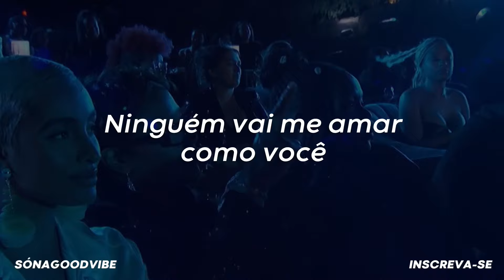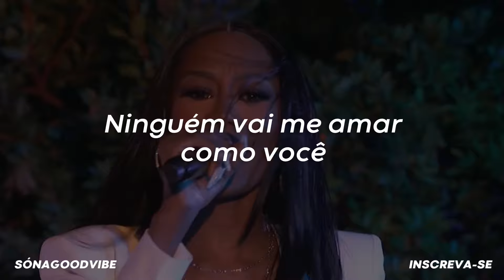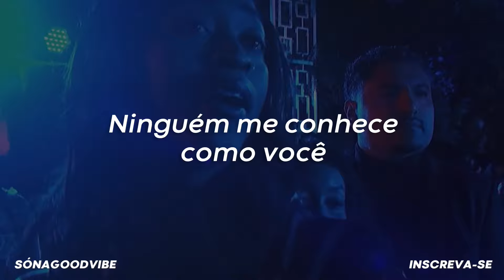Muni Long - Made For Me (tradução) {LIVE}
Muni Long - Made For Me